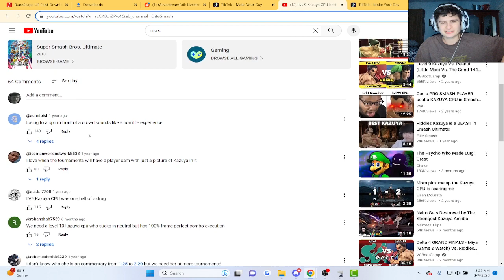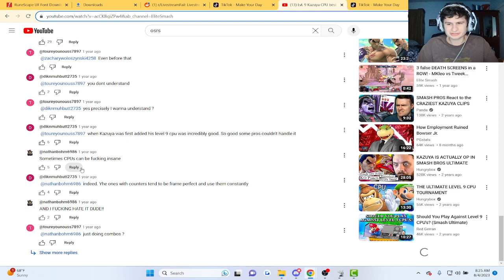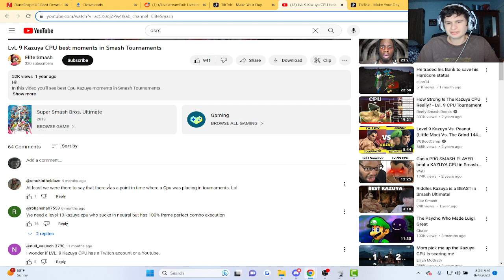Level 9 Kazuya CPU is CRACKED!! | fanof reacts